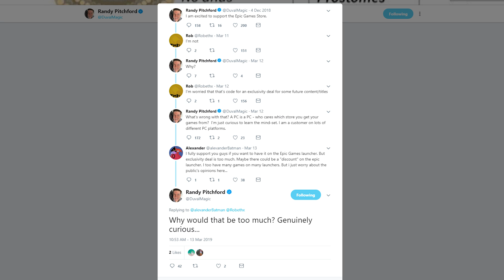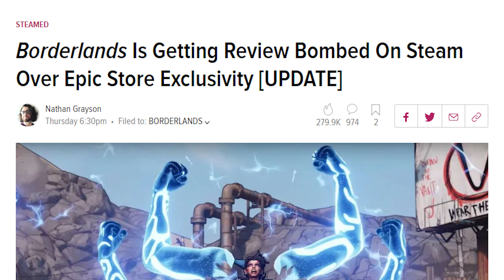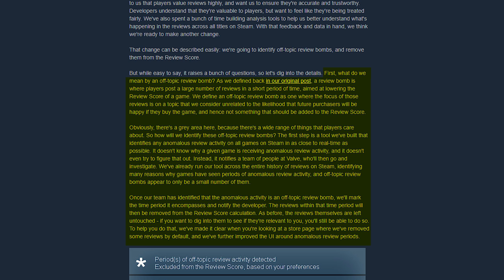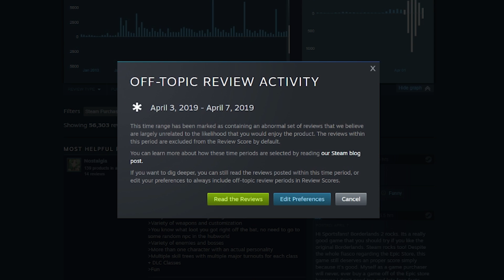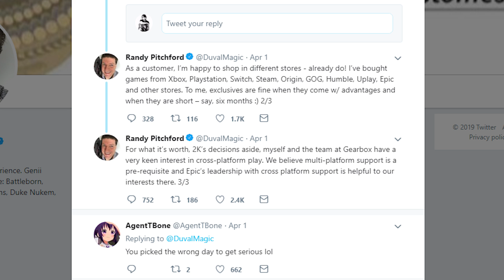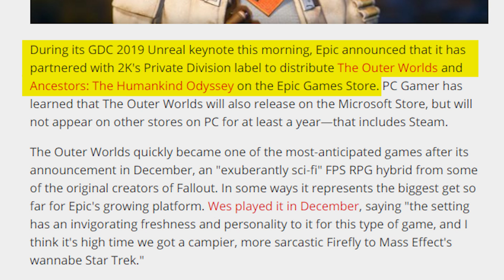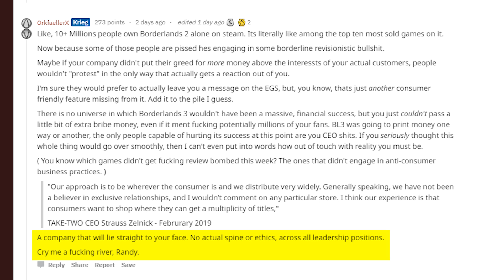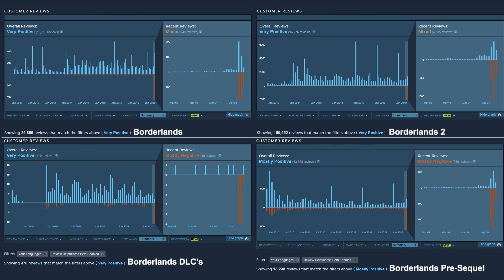Borderlands Review Bombed on Steam for Epic Store Exclusivity, Valve Takes Counter-Measures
TOP PATRONS
[CIPHER]
 - Thelionsam
[BIG BOSS]
 - maxandalec2
 - BobaFett912
 - Daniele Andreuzzi
 - FreedTerror
 - Vin Giorgio
[BOSS]
 - Peter Vrba
 - Time Dragonlord
 - Alex Moretti
 - Joe Hunt
 - Patrick
 - Jonathan Ball
 - Michael Redmond
[LEGENDARY]
 - BattleBrit
 - Abdulaziz al Senaidi
 - D Kurtti
 - Mike Li
 - Denver Harward
 - FIFTHGRADE
 - BattleBladeWar
 - centrevez vectra
 - Gerardo Andrade
 - Michael P. Reid
 - David Doty
 - Mark Taylor
 - Prismat Dragoon
 - Darien Cunningham
 - Princess Stabbity
 - Jake Betts